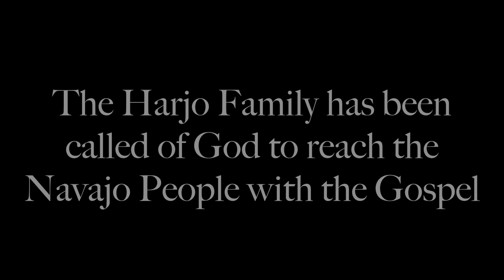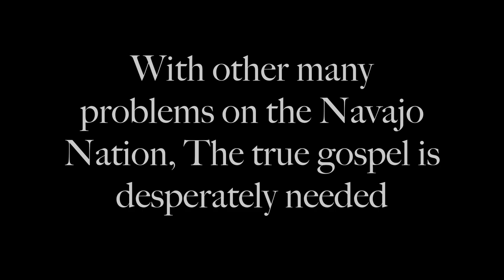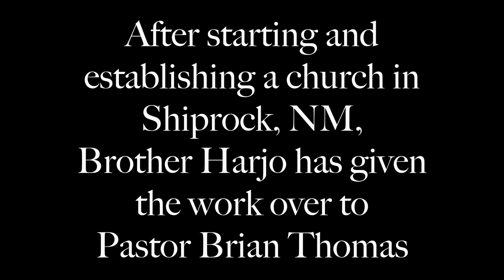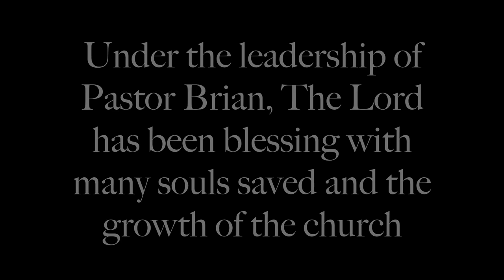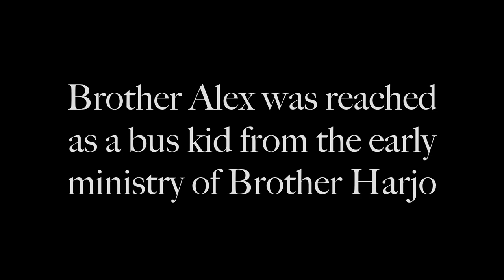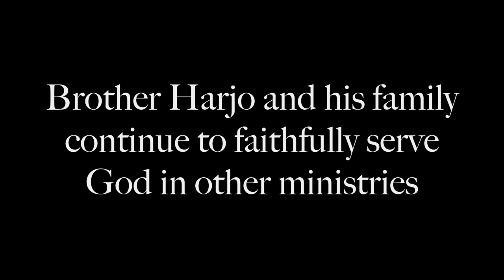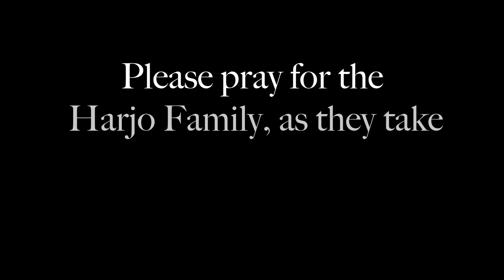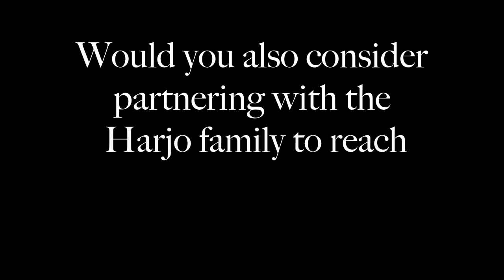The Harjo Family to the Navajo Nation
Brother Bobby Harjo- Missionary to Native Americans